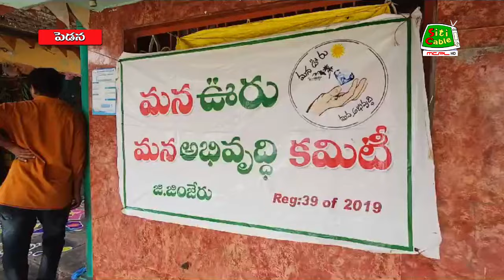17 1 2024 NEWS